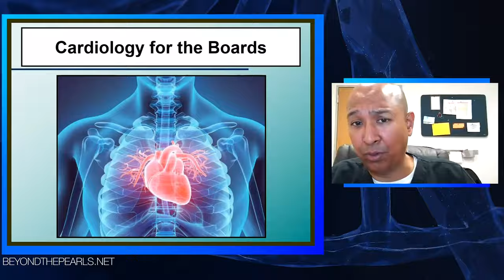Henderson Hasselbalch Equation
Professor Raj breaks down the Henderson Hasselbalch Equation - get more USMLE High Yield Lectures

'Professor Raj's Beyond The Pearls Membership' comes with over 40 hours of Integrated Clinical Medicine Lectures and access to the Beyond The Pearls Textbook Series. These video lectures, in conjunction with the textbook series authored by Dr. Raj Dasgupta provide a complete review of high-yield clinical medicine topics necessary for graduate medical education boards exams (i.e. NBME, USMLEs Step 1, 2, and 3, ITE and ABIM Boards).

INCLUDES ACCESS TO:
40-HOURS of High Yield Integrated Video Lectures
5 Beyond The Pearls Books
Basic Science Brush-up Integrated Throughout
Internal Medicine Integrated Clinical Lectures
Sub-Specialty Integrated Clinical Medicine